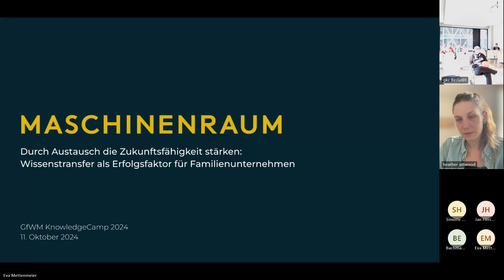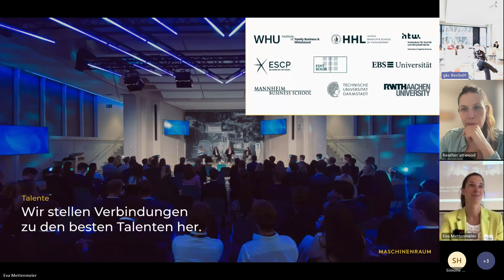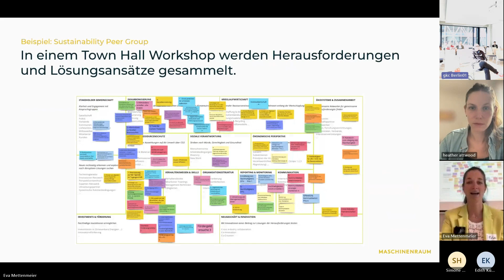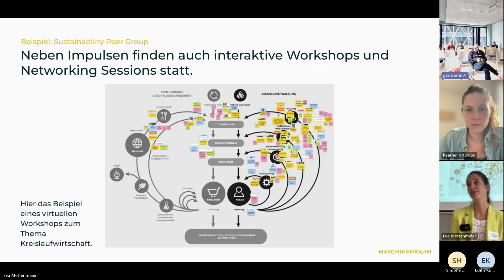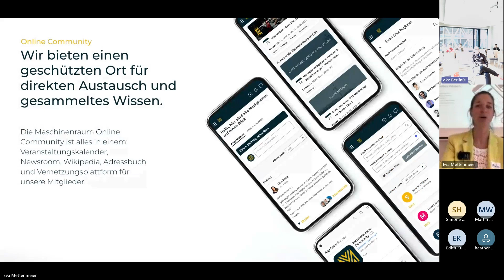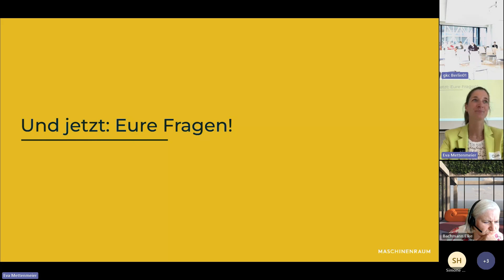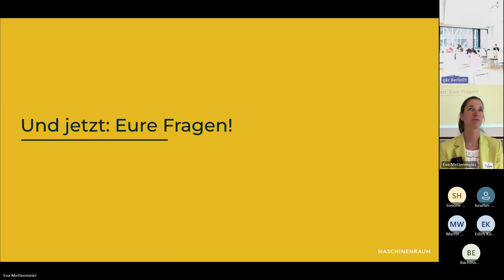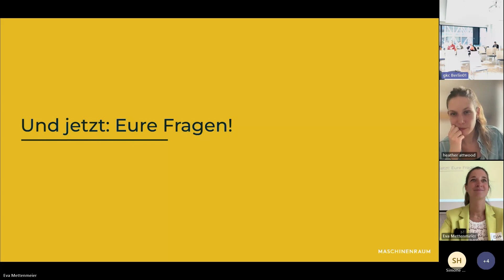Durch Austausch Zukunftsfähigkeit stärken: Wissenstransfer als Erfolgsfaktor für Familienunternehmen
Aufzeichnung des Vortrags + Q&A von Eva Mettenmeier (Maschinenraum GmbH) im kuratierten Track beim GfWM KnowledgeCamp 2024.